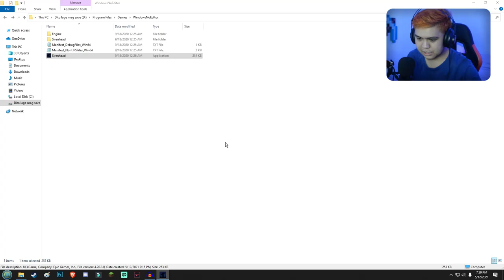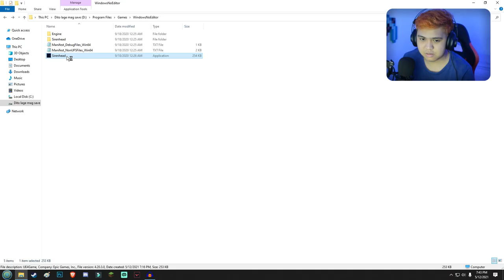This game is surprisingly scary | Siren Head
First time ko lang maglaro ng siren head game. NOT SCARY!

Give me all the love and support by spanking the like button! ♥